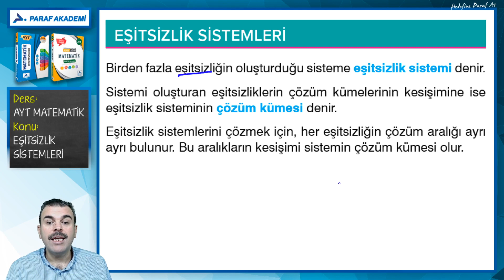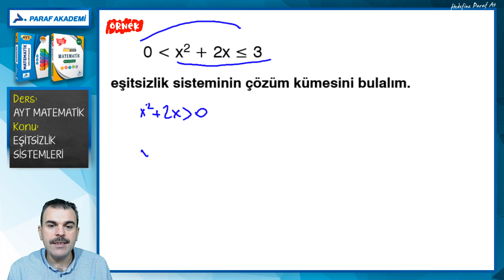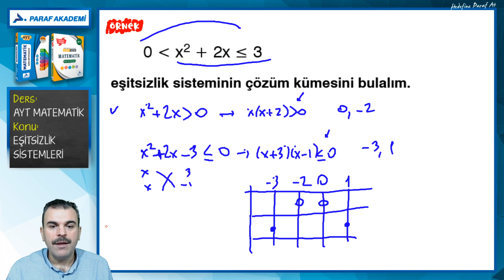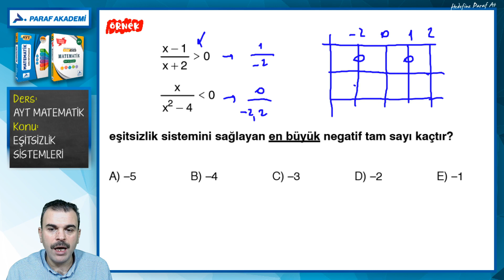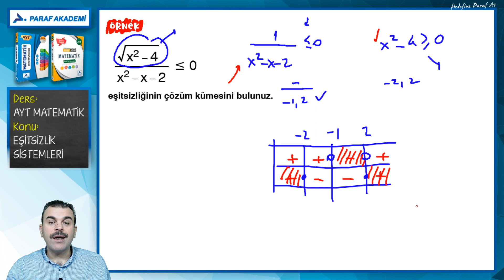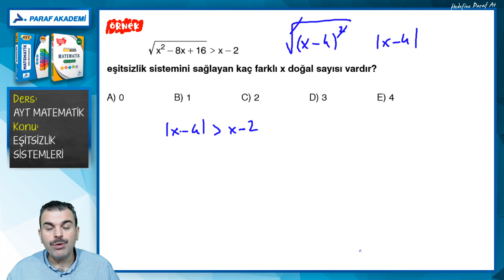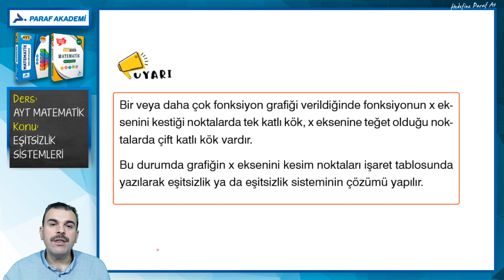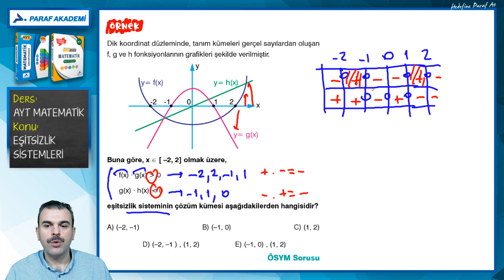Eşitsizlik Sistemleri | 2022 AYT Matematik Konu Anlatımları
2022 TYT-AYT Matematik dersi Eşitsizlik Sistemleri konusunda Saniyelerin Hocası Hilmi Yıldız ile birlikteyiz. Hadi gelin dersimize başlayalım.

00:00​​​​ Merhaba
00:28 Eşitsizlik Sistemleri Dersi
00:31 Eşitsizlik Sistemleri
00:48 Eşitsizlik Sistemleri Örnek Sorular 1
02:48 Eşitsizlik Sistemleri Örnek Sorular 2
04:35 Eşitsizlik Sistemleri Örnek Sorular 3
06:05 Eşitsizlik Sistemleri Örnek Sorular 4
07:46 Eşitsizlik Sistemleri Örnek Sorular 5
09:28 Eşitsizlik Sistemleri Örnek Sorular 6
10:38 Eşitsizlik Sistemleri Örnek Sorular 7
12:00 NOT
12:59 Eşitsizlik Sistemleri Örnek Sorular 8
14:14 Eşitsizlik Sistemleri Örnek Sorular 9 (ÖSYM Sorusu)
15:47 UYARI
15:52 Eşitsizlik Sistemleri Örnek Sorular 10
17:46 Eşitsizlik Sistemleri Örnek Sorular 11
18:48 Eşitsizlik Sistemleri Örnek Sorular 12 (ÖSYM Sorusu)

►TYT-AYT Matematik Dersi Konusu:
Eşitsizlik Sistemleri

►Eşitsizlik Sistemleri Örnek Soru Çözümleri

2022 TYT-AYT Matematik dersi Eşitsizlik Sistemleri PDF dosyasını indirmek için tıkla 👉

Paraf Akademi
Konu Anlatımı
Paraf Yayınları
Prf Yayınları
Üniversite Hazırlık